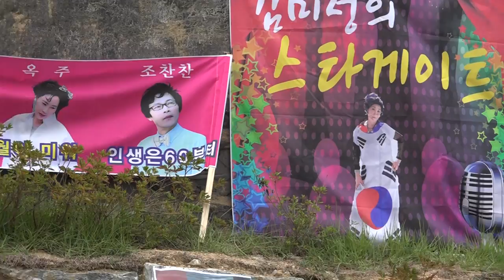신바람 이박사-야야야_김미성 Star게이트-남양주달빛_영상감독 이상웅-2015.08.19. 00009